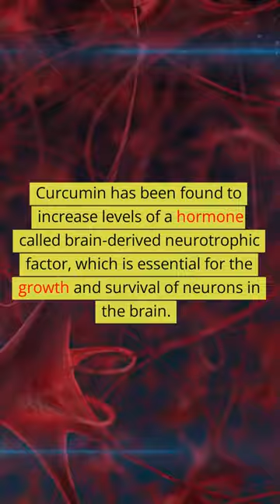Amazing Benefits of Turmeric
Amazing Health Benefits of consuming Turmeric! Using turmeric in your diet or as a supplement can have incredible health benefits!